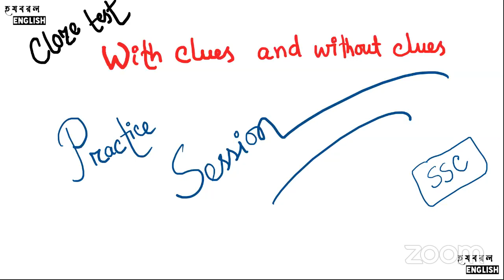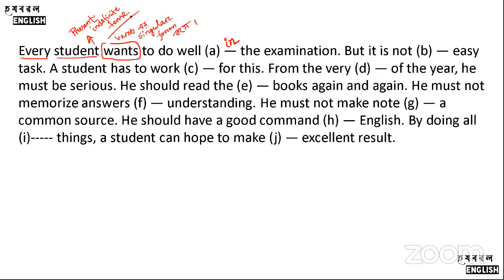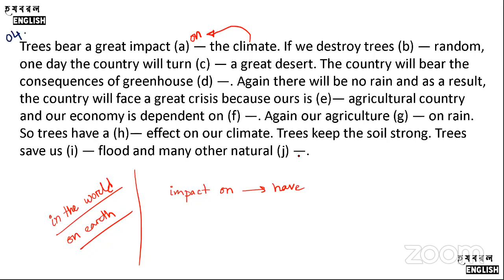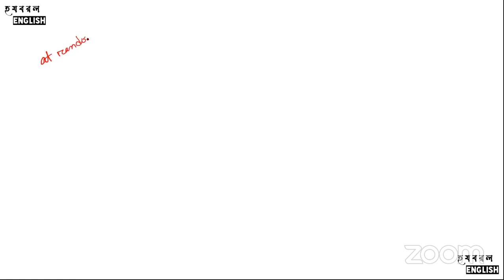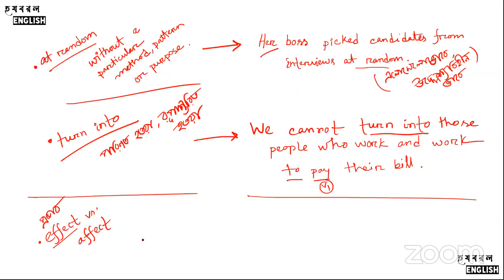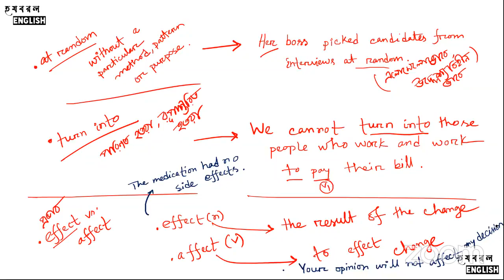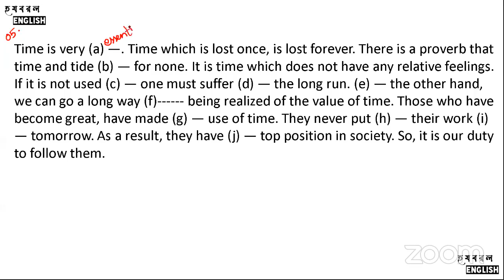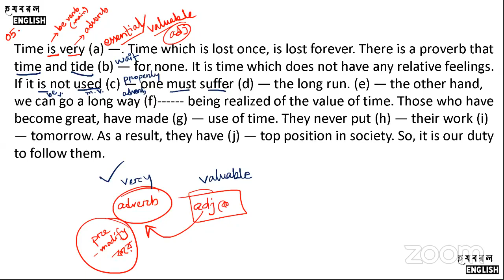Gap Filling with words (Cloze Test without clues) (Part 01) || SSC English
✅ SSC English (Specially for SSC 22 & SSC 23)
🟥 English 2nd Paper
🔥 Topic: Cloze Test (Without Clues)
1️⃣ Class No: 2.1